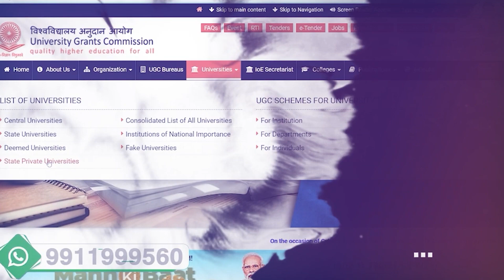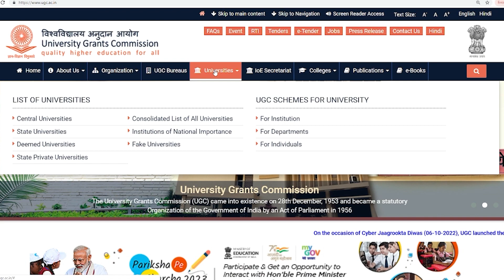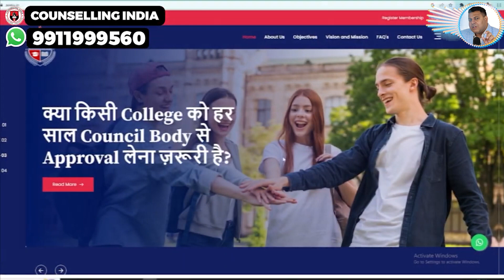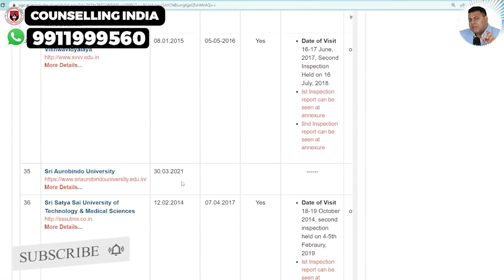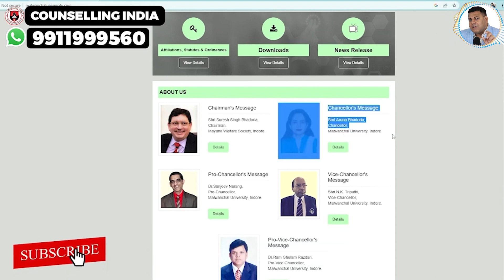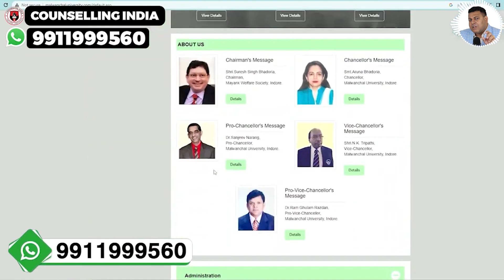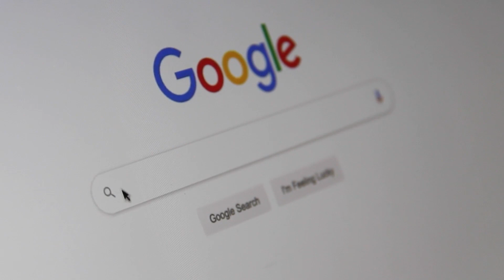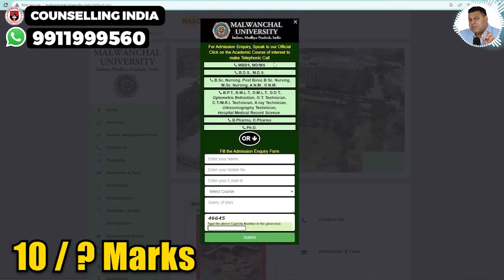Malwanchal University, Indore, क्या यहाँ Admission लेना चाहिए?जानिए University के बारे में👍